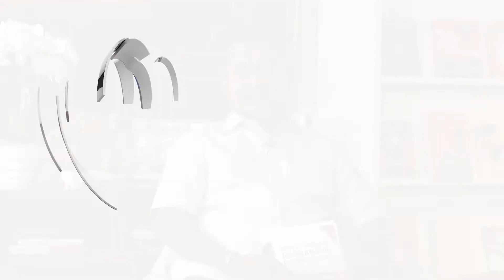Bung Karno Series |Eps 05| DEBAT SERU!! VP Gojek Tokopedia VS Pegiat Koperasi Soal Ekonomi Berdikari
Dalam bidang ekonomi, salah satu prinsip yang harus dimiliki oleh Indonesia adalah berdikari (berdiri di atas kaki sendiri) di bidang ekonomi. Artinya, rakyat Indonesia dalam hal ekonomi harus mandiri sehingga tidak bergantung pada bangsa lain, rakyat pun lebih makmur.

Dalam perkembangannya, ada konsep koperasi di mana tujuan utamanya adalah untuk kesejahteraan anggotanya bukan mencari profit semata. Meskipun, perkembangan koperasi kini juga masih sangat jauh dari yang diharapkan oleh esensi pendirian koperasi tersebut.

Di sisi lain, era digitalisasi yang terjadi di seluruh belahan dunia menyebabkan model bisnis baru berkembang. Gojek yang kemudian hari ini bertransformasi bersama Tokopedia menjadi GoTo bisa dikatakan pioner "socio-entreprenuership" di Indonesia. Usaha rintisan berbasis digital yang merubah pola bisnis konvensional menjadi digital.

Banyak kalangan menilai model bisnis GoTo inilah wujud dari ekonomi berdikari di mana banyak lapangan kerja tercipta, namun banyak kalangan juga yang menilai sebaliknya, GoTo hanyalah wujud dari kapitalisme saat ini.

Bagaimana sebenarnya yang terjadi di sektor pengembangan model ekonomi Indonesia saat ini? Video ini akan coba menjawabnya dengan tuntas!